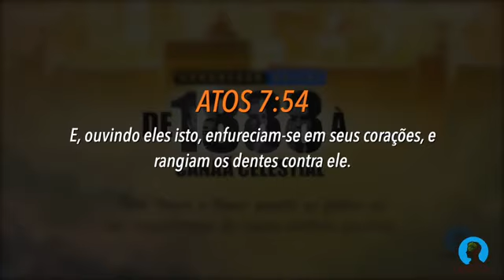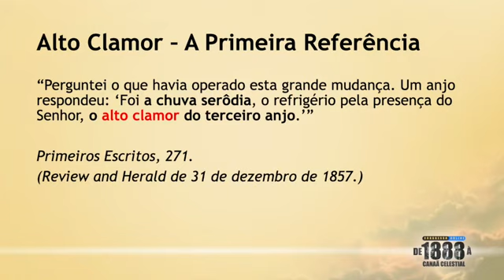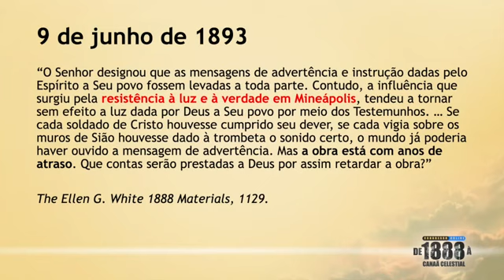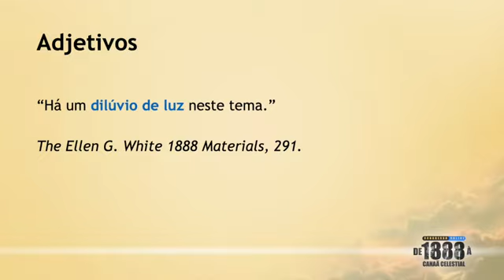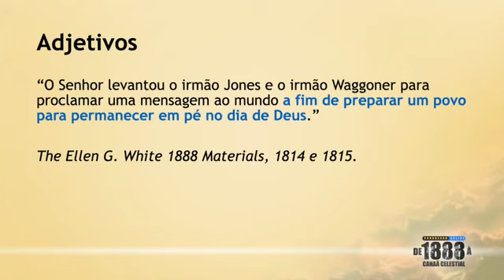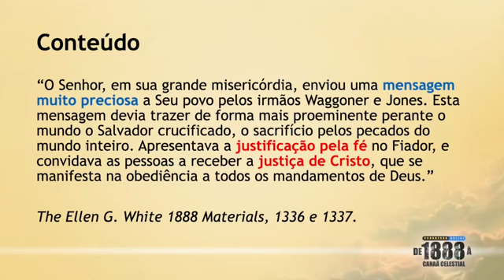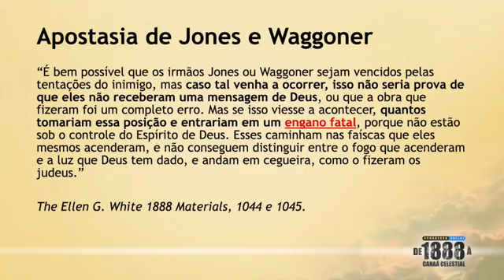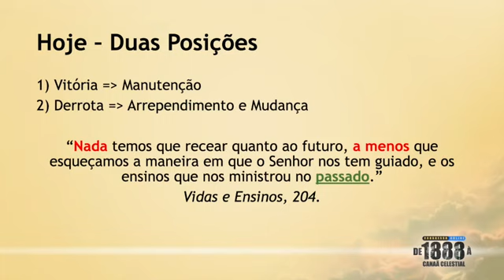✅ [18] - Um Atraso Indesejável - Rilton Cruz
22
De 1888 à Canaã Celestial - Congresso Online